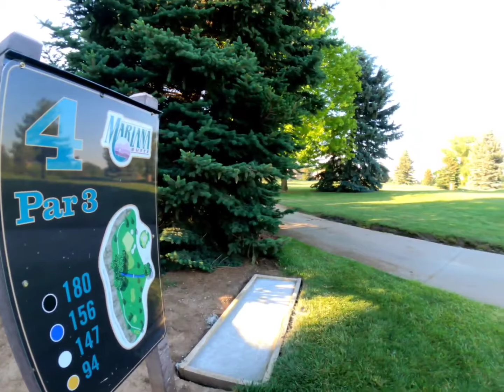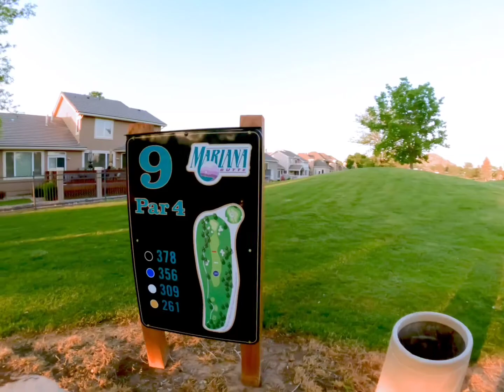Golf Courses Loveland Colorado: Mariana Butte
If your looking for an Amazing place for a get away, to get out side, and enjoy the weather, Loveland Colorado is the destination for golf course players. With 3 golf courses in the city and another 20 golf courses in the surrounding area Loveland Colorado is the Tri-City area for playing golf in Northern Colorado. Today we play the front 9 of Mariana Butte on the South West side of Loveland Colorado. the course is fill with mature landscaping, multiple water features, and well maintained Sand Traps, this course is one you do not want to miss out on. During the summer the best time to play at Mariana Butte Loveland Colorado is during the morning or evening time when you can get great views of the mountains and stay out of the blistering hot sun.

We at Soukup Real Estate Service strive to get the information out to you through are great videos and resources. Between Loveland Lifestyle and Living in Fort Collins Colorado you can find all the information you want about Northern Colorado. Are main focus is to help individuals find homes here in Colorado and would love to help you out if your looking to Relocate to this great State. If your thinking of taking the first leaps into home ownership in Colorado please feel free to give us a call and from the first phone call to the closing of your new home you will know Soukup Real Estate Services has your back.

We have many people contacting us who are moving here to Northern Colorado and we love it! Honestly if you are moving or relocating here to Loveland or Northern Colorado we can make that transition so much easier on you!! Reach out Day/Nights/Weekends whenever you want, we never stop working for you!!

If you have any questions about the real estate market in Loveland or Northern Colorado, whether that be investing, buying your personal home or selling, I would love to be of assistance and help you along the way. **Schedule w/ me directly from my website*